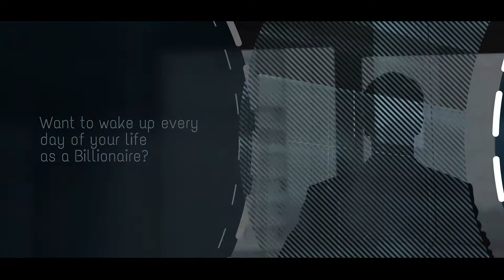Investonomy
Book
        Are you inspired by billionaires around the world but think it’s a dream too far out of your reach?

Are you confused about the behaviour of the stock market and the implications of investing in it?

Are you actually scared of investing in the stock market? If yes, then Investonomy is a must-read for you!

Investonomy not only explains modern value investing principles but also unveils certain secrets of the stock market. It busts popular myths and misconceptions as well. A thorough reading of this book will enable you to chart your own investment plans, and soon, you’ll be all set for your personal-wealth-creation journey through equity investment. Investonomy is an initiative to empower existing, as well as potential, investors like you.

Author
        Pranjal Kamra is a seasoned Value Investor who continuously works towards empowering investors by disseminating financial education through his YouTube channel, which has over a million subscribers. He is also the CEO of a SEBI registered Investment Advisory, Finology Ventures Pvt. Ltd, which is the first and only SEBI registered Investment Advisory of Chhattisgarh.

Pranjal is an alumnus of the National Institute of Securities Market and holds a degree in law from HNLU. He possesses sharp acumen and skills in investing, which have helped him earn a good name for himself at the age of just 26 years. Should you wish to know more about him or plan to avail financial services, you may